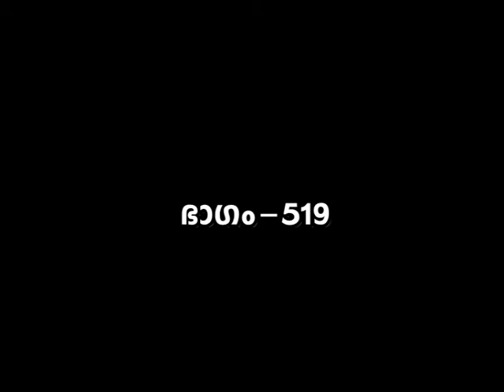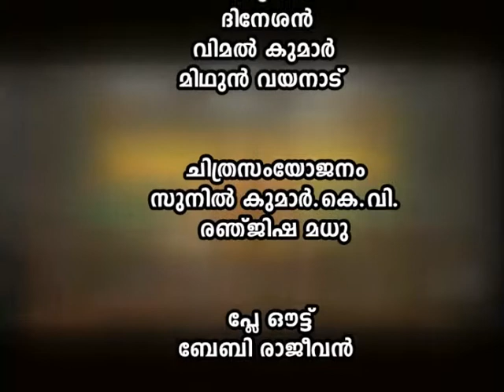BHAGAVATHAMRUTHAM MARCH 31 2020